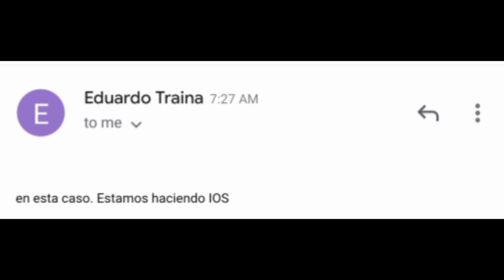iOS Version 100% Confirmed 👌 | Grand Truck Simulator 2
Upcoming Update, Promixa Actualización; Atualização | iOS Version Grand Truck Simulator 2 Confirmado

From the videos I make to the sounds that I do, all of them are done from my phone. I have no other devices such as microphones, computer and other softwares. The Phone I am using is the Oppo F11 Pro, the Video Editor I used is the Inshot Video Editor and Kinemaster.

My channel is non monetized so if you want to help me out link will be down here ❤️

Stay safe
Virtual Trucker